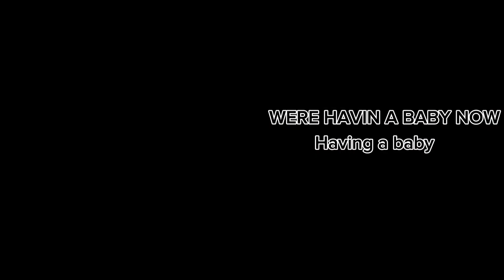My favorite part from every Beatles song - please please me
Kmart yessss booiiiissssss